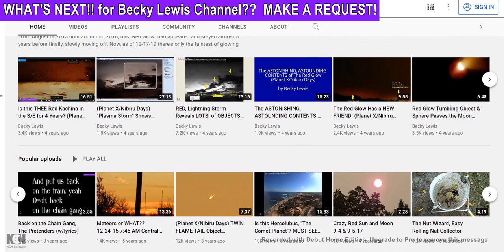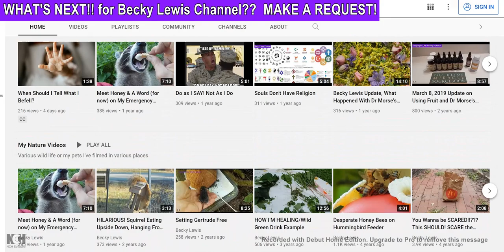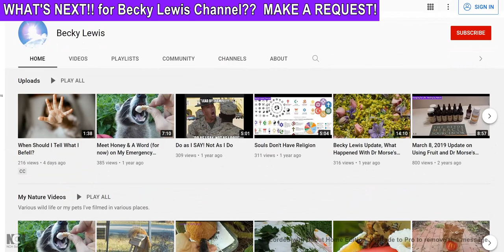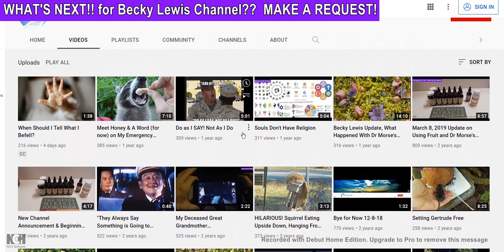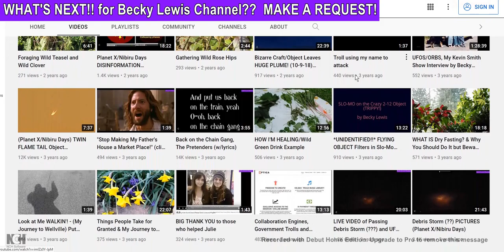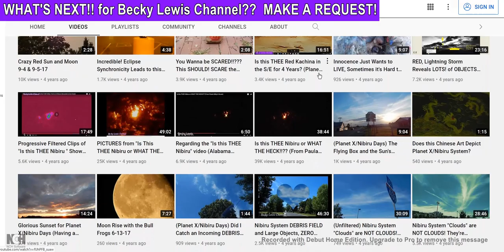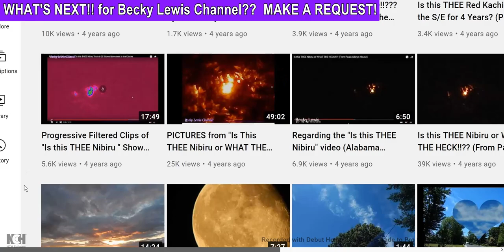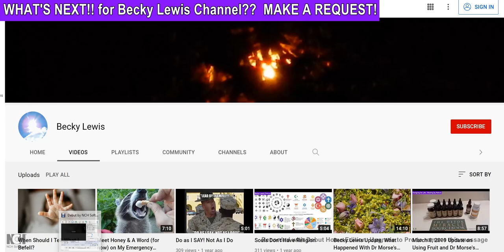What's NEXT! for Becky Lewis Channel? MAKE A REQUEST!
HI FRIENDS!  I'm slowly coming back, lol.  It's been SO LONG and I have changed SO MUCH and, being honest, I'm not sure where to go from here.  WHAT WOULD YOU LIKE TO SEE?  I did manage to get some special Rocks and Crystals on my "TRIP" and they are SO SPECIAL because I prayed for each one and asked that they go to whoever they are meant for. Most laid for thousands of years, untouched by human hands and still only dusted off.  NOBODY has seen their full GLORY! (That's for the New Owner!)

ON THE TRIP while stuck in a The Quality Inn in Phoenix, near I-17 and 19th (??), room 117 for over 3 months. (see community page.. I was SO SCARED, OMG. I was safer on the Streets!!) I spent NUMEROUS nights on the Streets of Phoenix where I'm from originally but not that area.  I walked, sat with and hung out with Homeless People, Druggies and Ex Cons, most of whom were released during THE BIG RELEASE for the "v".. pft..  Anyway, I have ASTONISHING EXPERIENCES to share from that as well.

PLEASE, ASK...  Give me something to go on, to aim for, to focus on, to grow in or expand on.  If I can't answer publicly and it's not too personal or secret for whatever reason, I'll share it privately, especially if someone else is needing some, "I'VE BEEN THERE" chat..  I know pain and suffering all too well but I also know the WE ARE NOT OUR BODIES.  Our experiences do not have to define who we are, especially once we grow through them.

EVERY GROWTH CYCLE leaves us a different person but some things are so drastic and shocking that they can possibly alter the personality, at least for a time.  I won't lie and say certain things didn't change me because they did but, I'm still me in the depths of my Heart and Soul..  It's the HUMAN, the PERSON.. the personal view of MYSELF that became damaged.

LOVE BEGETS LOVE...  I've always tried to put the LOVE out but, admittedly, some of my videos became negative and darker.  That's not who I am or choose to be but I did it.  For those, I am SORRY.

I LOVE YOU ALL and will try to do my best but please know, I'm still working to heal.  I have a long way to go and dealing with SERIOUS PTSD/Trauma and high stress that hampers the immune System.

ALL PRAYERS, Focused Positive Intentions or just Good Wishes from your Heart are welcomed and appreciated.

Becky Lewis